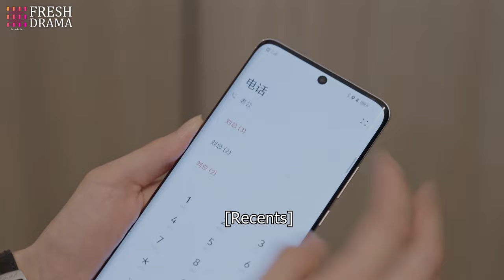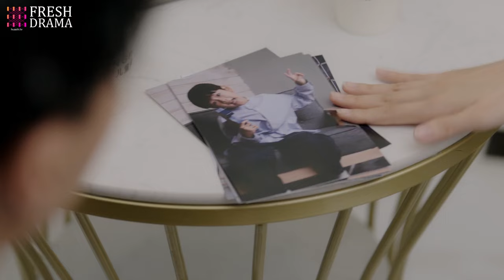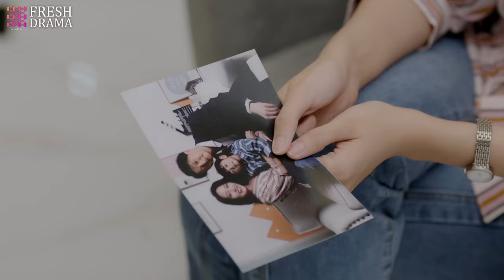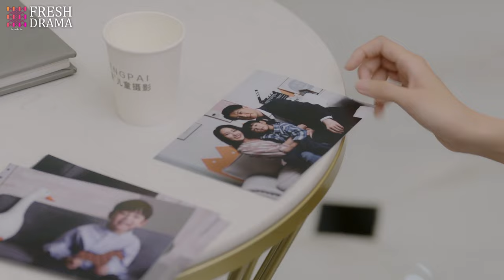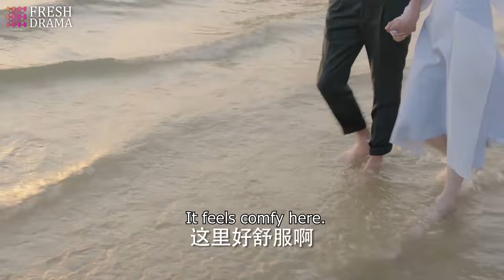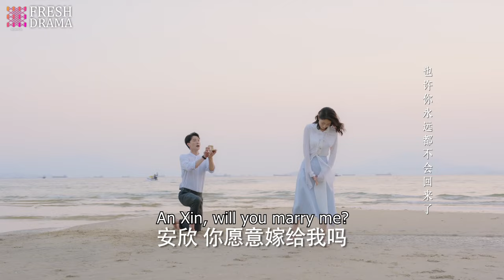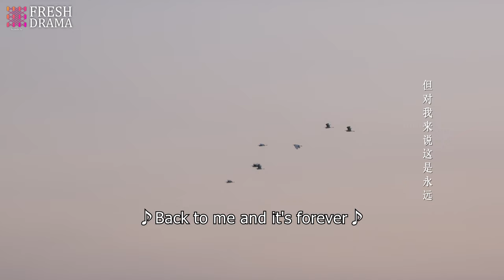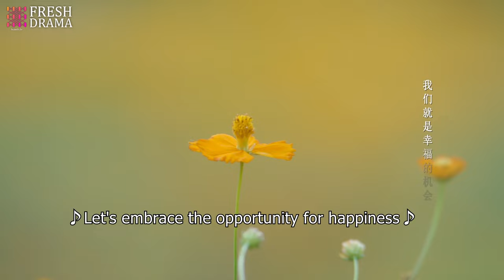END【Multi-sub】EP40 Love after Divorce | Empowered Woman Chases the President for Revenge | HiDrama